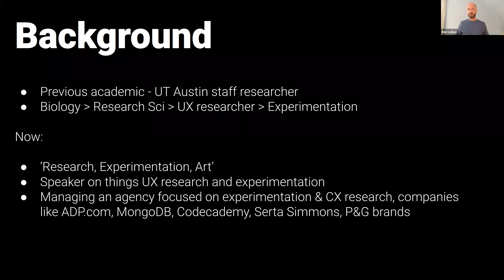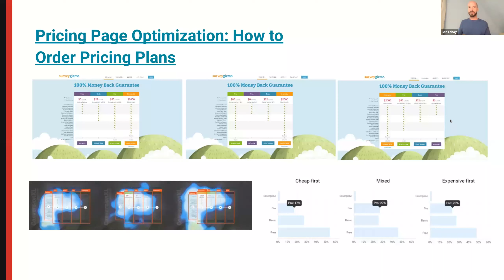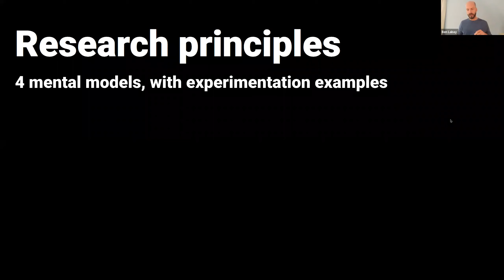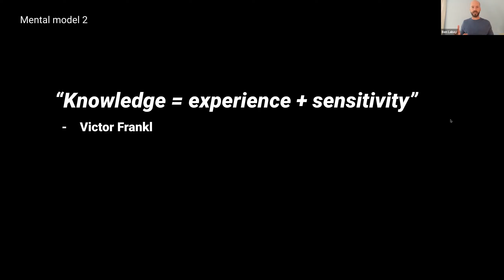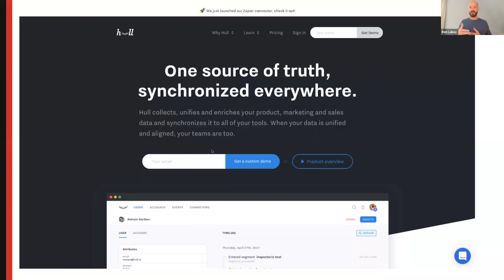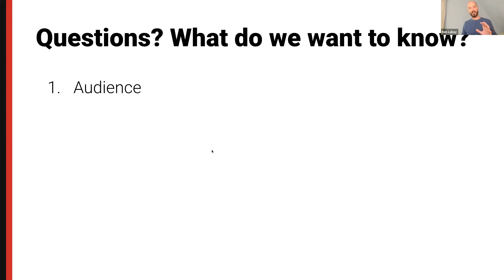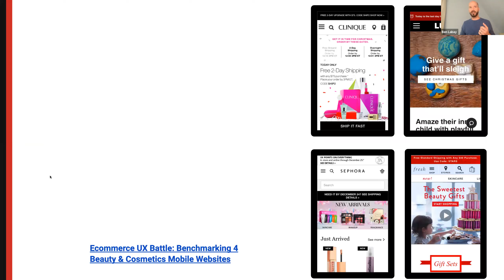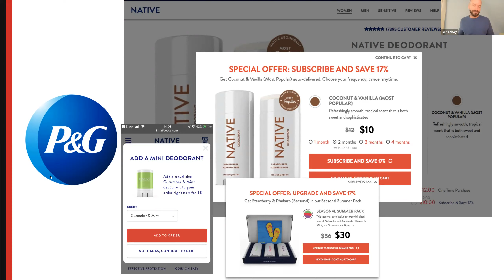Week 3: CXL - Digital Experimentation, Optimization & Live Q&A!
Join Ben Labay from CXL as he discusses theory and best practice when running digital experiments for ultimate conversion.